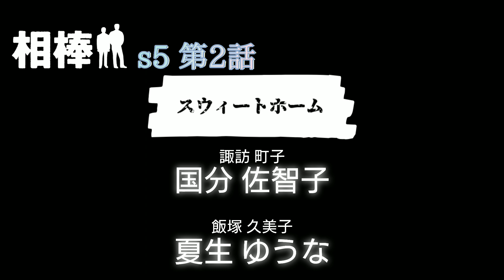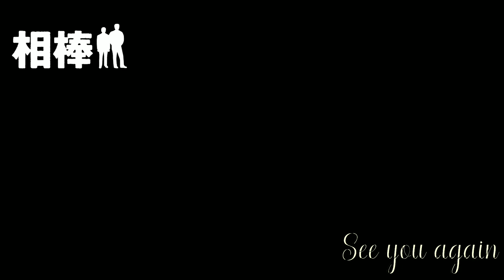【相棒】ネタ回 part2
00:00 導入
00:18 スウィートホーム
02:13 Wの悲喜劇
03:49 20世紀からの復讐